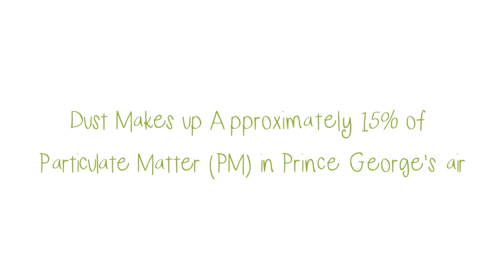PGAIR - Keeping the Dust Down